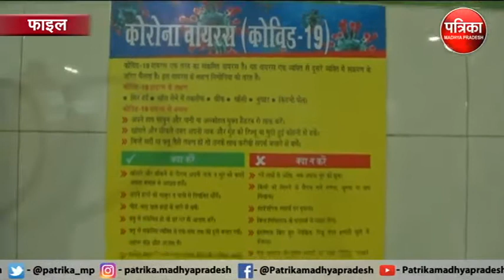24 घंटे में 15 की मौत